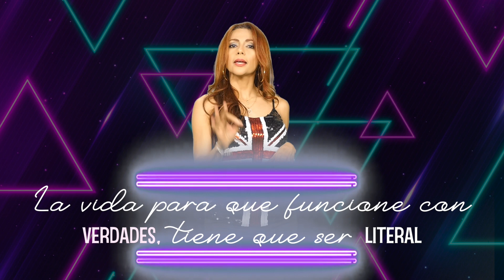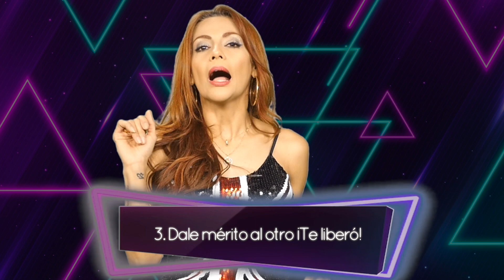Me robaron a mi pareja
"Fulano me robó a mi pareja" esa expresión puede ser conocida para ti. Se usa generalmente cuando queremos excusar la pérdida de la pareja y en muchas ocasiones sirve de excusa para continuar justificando que él o ella decidió irse con otra persona.

Hoy te daré algunos tips para superar esa "pérdida" pues ten en cuenta que nadie se roba a nadie, y que la voluntad de las personas es fundamental cuando una relación se termina.

¡Comenta si te ha pasado! Comparte tu experiencia y por qué no, la dicha que te trajo "Fulano o fulana" al liberarte de quien no te convenía.